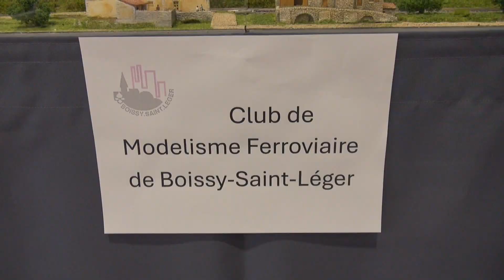12ème Salon Modélisme 2024 Boussy St Antoine HD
Boissy Saint Léger  (HD) .